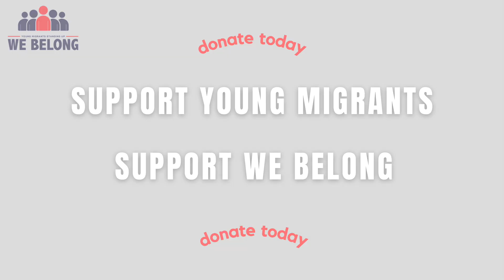Join Our Campaign: Hear Patience's Story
There are thousands of young people in the UK today who have lived here for more than half their lives, and want to go to university. Their dream universities want them too, and offer them a place, but the UK government restricts their access based on a unfair 10 year route to settlement.

Other visa applications are shorter, such as the 5 year spousal route, but many of the young people who come to We Belong will have to wait until they are in their 30s before they can indefinitely remain. This is despite coming here as children and knowing no other home.

We Belong is campaigning for a shorter, more affordable route to settlement. We want to raise funds to support more young people like Patience, who are, as our slogan states, "British in all but paperwork". With your support, we can help more young people access higher education in the UK, and grow our community.